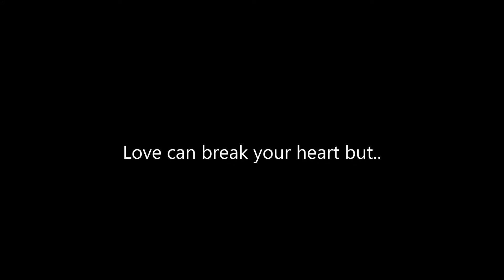MC Ed - Letting Her Go (Official Video) [Prod. HBeatz]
(Verse 1)
Gotta see the world today
No no no you can’t behave
Then you pointing my mistakes
You’re a frozen ice cream cake
Beautiful when you’re outside
But you’re super cold inside
Then you’re trippin that I’m high
Sorry baby say goodbye
There’s another girl I like
So much shit that we alike
I just hope you realize
That I’ll never call you mine
Sorry baby can’t reply
Even though you satisfy
Can’t go back I’m too alright
Cause I’m steady on the grind
(Hook)
Twenty seventeen I feel in love
Twenty eighteen I was feeling numb
Twenty nineteen I was feeling drunk
With another girl I’ma rise above
So many girls to pick and date
When I’m letting go is not too late
So I’m letting go so I’m letting go
Cause the time for me is time to grow
(Verse 2)
I’ve been thinking another girl
Someone from the summer time
Someone who is down to ride
Can she be my ride or die
Let me check my schedule first
Can she handle me at worst
Can she be the one for me
All we need is chemistry
Making money what I do
I be watching scooby doo
Call of Duty overdue
One two three let’s keep it true
I be shooting with a girl
Oversea around the world
Getting paid to take a pic
But you always playing tricks
Getting fit and photogenic
Always feeling energetic
I’m a guy that’s having fun
Turnt it up and say what’s up
Dancing at a night out club
They just see me scoring dubs
When I put you in the past
Sorry baby couldn’t last